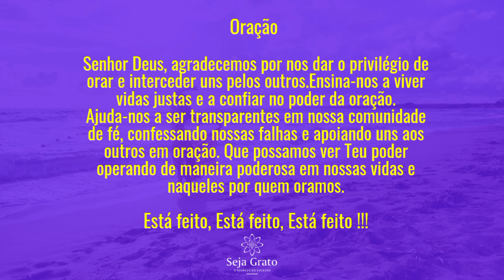O Poder da Oração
Tiago 5:16

"Portanto, confessem os seus pecados uns aos outros e orem uns pelos outros para serem curados. A oração de um justo é poderosa e eficaz."